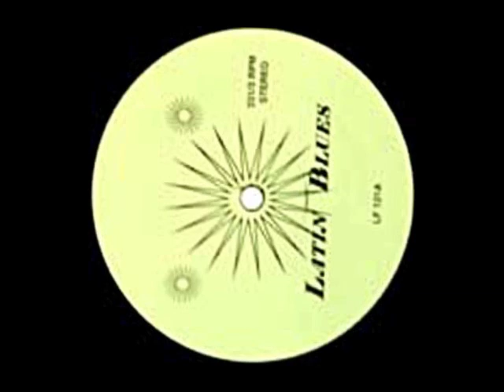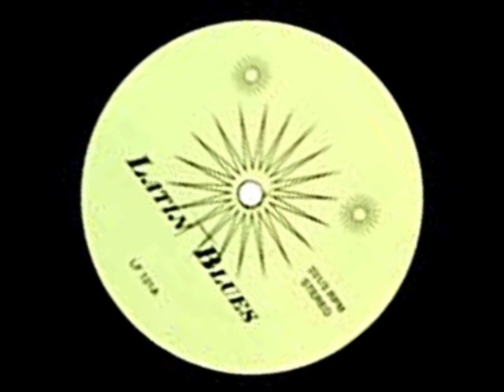Eric Kupper Presents K-Scope -- Latin Blues Part 1